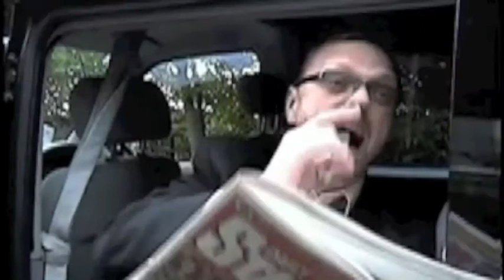Simon Donald Showreel 1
Showreel of Simon Donald (Him off the Viz) performing character comedy, stand-up and acting.
You can also see Simon presenting, compering and lecturing in 'Simon Donald Showreel 2' which is coming very soon.